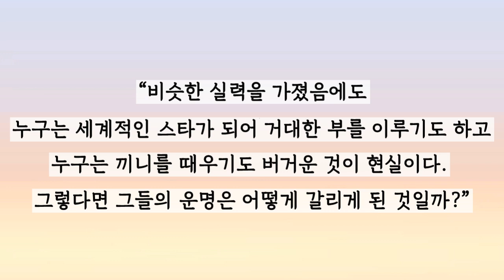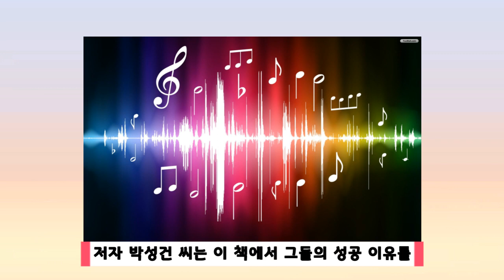[영상 독서여행] 박성건 / 성공의 음악들, 한국 대중음악의 세계 - 2/17(월) / YTN 라디오